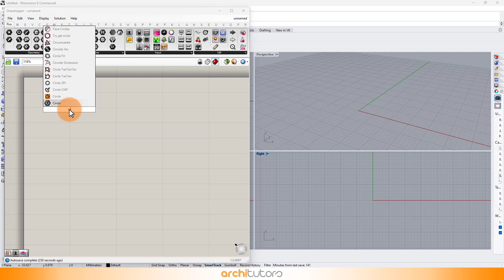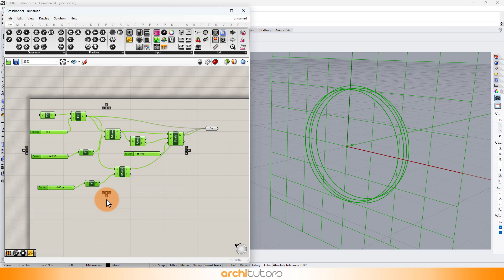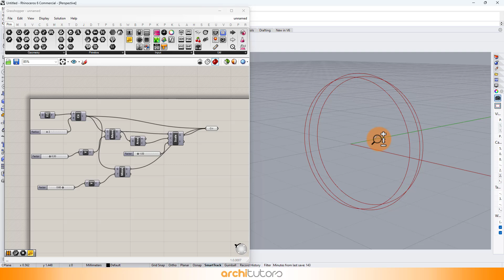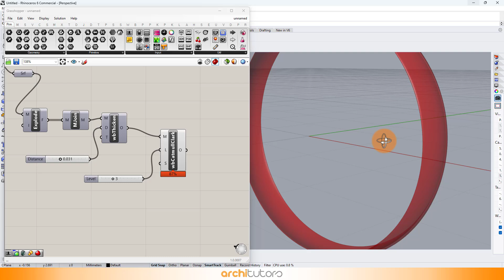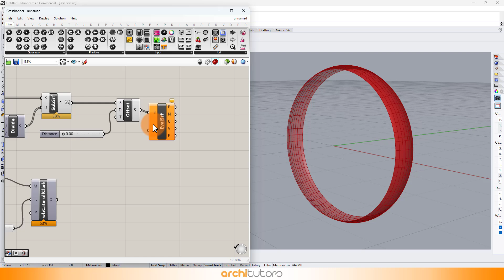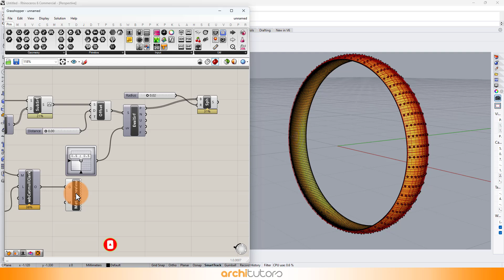Parametric Ring Design in Rhino Grasshopper 3d (jewelry design)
Learn how to create a parametric ring design in Rhino Grasshopper 3d with this jewelry design tutorial. Get creative with 3d modeling and design!

So what you will learn in this Parametric design tutorial foe jewelry design?

In this jewelry design tutorial of grasshopper 3d, we will show you how to design a simple ring in rhino and grasshopper. First, we'll start by creating a simple ring using grasshopper script that is good for beginners in grasshopper. Then after creating a simple ring surface, we'll add some design details into it.